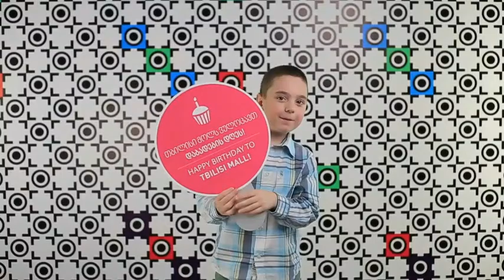Tbilisi Mall 1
Art Director: Irakli Bedukadze
Producer: Irakli Bedukadze
Director: Mike Maisuradze, Irakli Bedukazde
DoP: Mike Maisuradze